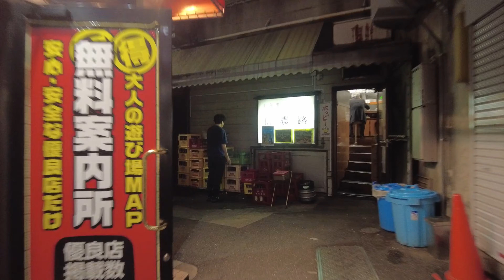【4k】Osanpo Tokyo Uguisudani お散歩鶯谷 2024.6.13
2024年6月13日夜撮影しました。

鶯谷駅周辺をお散歩しました。